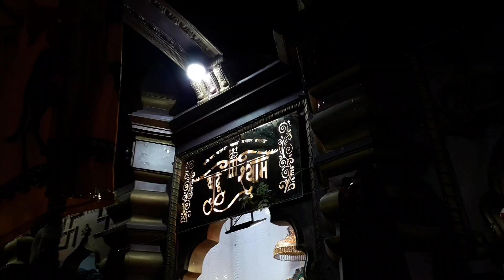𝐉𝐀𝐈 𝐒𝐇𝐑𝐄𝐄 𝐒𝐇𝐘𝐀𝐌 🙇... "𝐏𝐀𝐃 𝐘𝐀𝐓𝐑𝐀..🫡 (𝟑𝟓𝟎 𝐊𝐌)"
𝐒𝐇𝐘𝐀𝐌 𝐏𝐑𝐄𝐌𝐈𝐘𝐎 𝐊𝐈 𝐁𝐇𝐀𝐊𝐓𝐈..🙇🙏